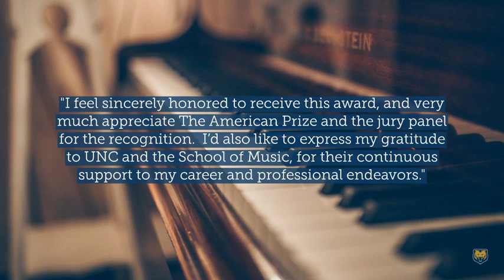Professor Wins American Prize for Piano Performance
After a year of evaluating applications and recordings from around the U.S., The American Prize for Piano Performance, Professional Division, has been awarded to UNC Professor of Piano Lei Weng, D.M.A.

The American Prize National Nonprofit Competitions in the Performing Arts is the nation's most comprehensive series of contests in the classical arts.